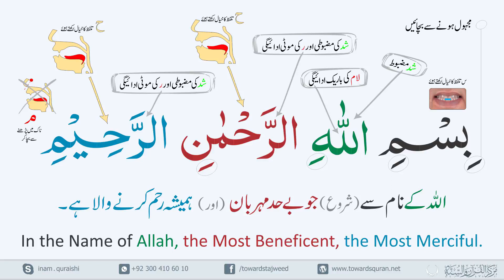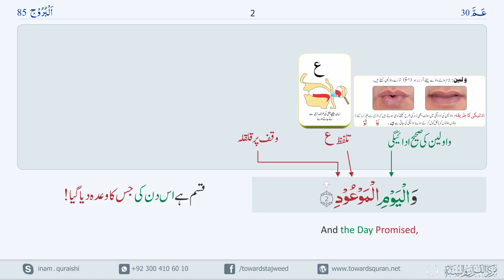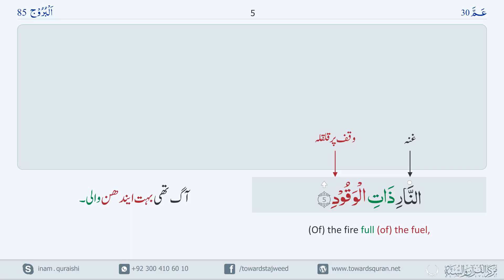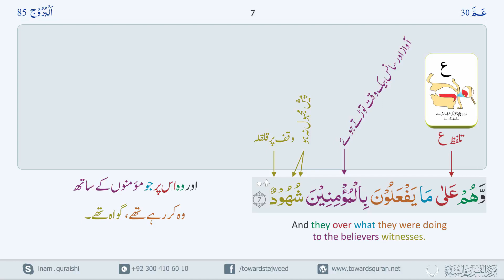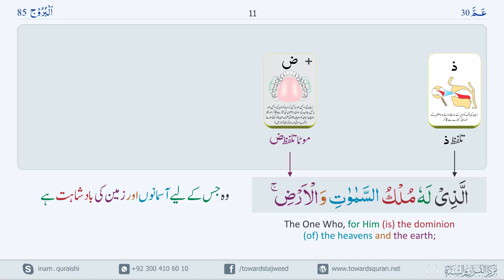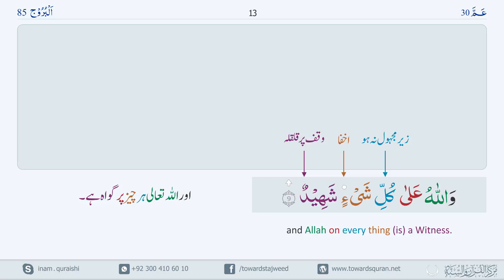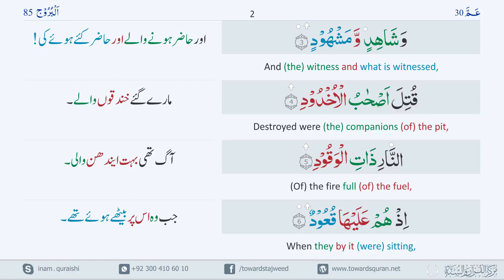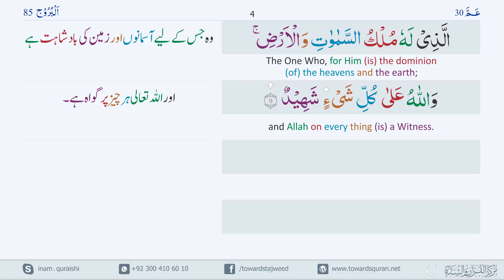85 Surah Burooj Part 1